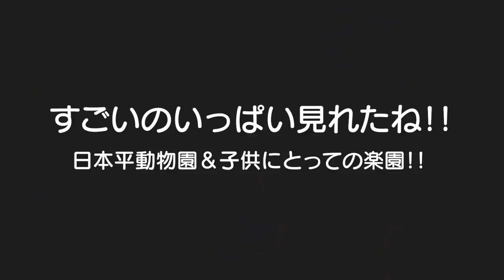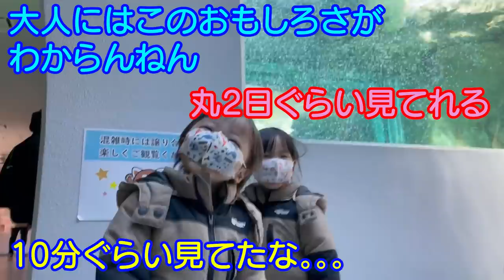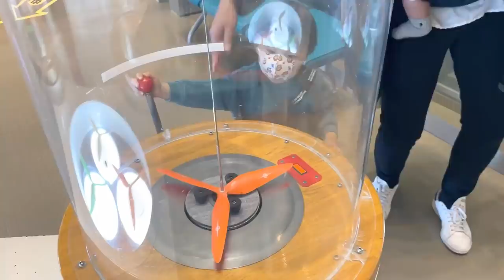今回の日本平動物園は一味違った！！子供が喜ぶ素敵なスポットにも行ってきました！3歳児男女双子＆生後4ヶ月赤ちゃんとお出かけ！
二卵性男女双子生後3歳3ヶ月＆4ヶ月赤ちゃん　動物たちのサービスがすごい！いつもと違うような。。。ｗ　大人まで楽しませてもらいましたｗ　小学生になったら科学館また行こうね！